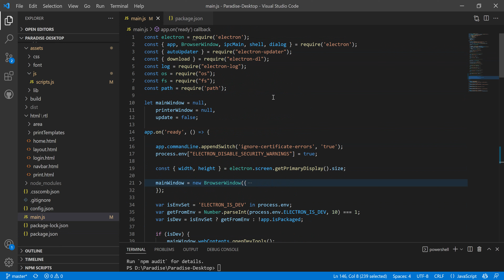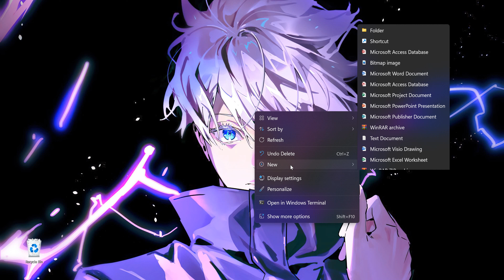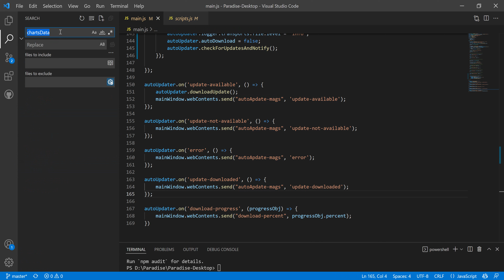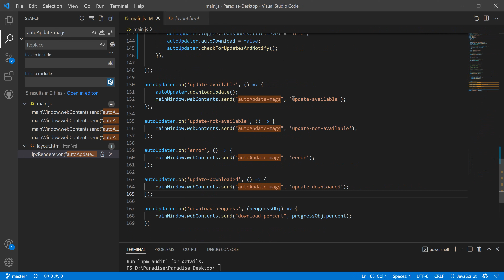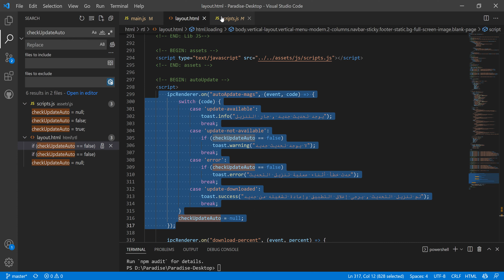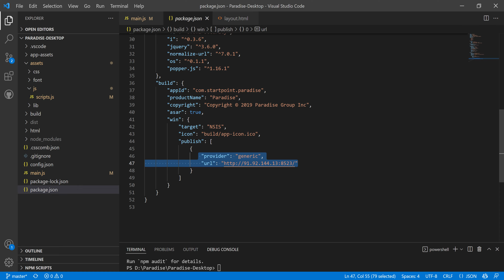Electron Auto-Update Feature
Use electron auto-update feature to update the program automatically after the installation in client side